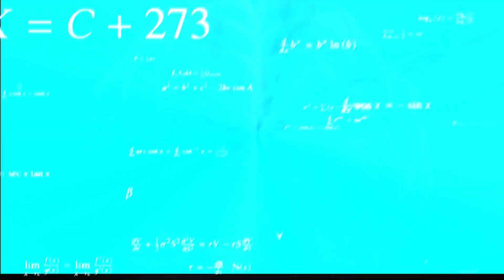ZAHRAL som si YouTuberom na DÔCHODKU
iboT 2023